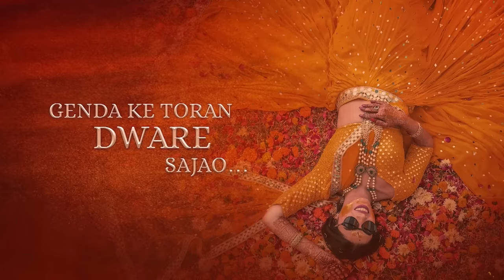Chhaap Tilak - Lyrical Video | Shreyas Puranik | Rahul Vaidya | Palak Muchhal | Saaveri Verma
Bambai Dreams presents Chhaap Tilak, composed by ShreyasPuranik, sung by RahulVaidya & PalakMucchal, penned by Saaveri Verma featuring Satvant Singh & SwechchhaSingh.

Amazon Music

Song: Chhaap Tilak
Singers: Rahul Vaidya & Palak Muchhal
Lyrics: Saaveri Verma
Programmed And Arranged: Rutvik Talashilkar
Mixed And Mastered - Tanay Gajjar at WoW&FlutterStudio
All instruments and voices recorded at Ajivasan Sounds by Avdhoot Wadkar
Live Rhythms & Percussions Arranged & Conducted by Dipesh Varma
Percussions Performed by Dipesh Varma & Omkar Salunkhe
Tabla & Dholak- Omkar Salunkhe
Shehnai: Omkar Dhumal
Palak Muchhal’s voice recorded by Deepak Gupta
Music Assistant: Jay Mehta
Visual Promotions: Bambai Dreams
Editor: Jayant H Verma
Publicity Design: Sumit Shrivastav
Stills:Dream Diaries
Lyrical Video: Sumit Shrivastav

Distributed by Believe Digital